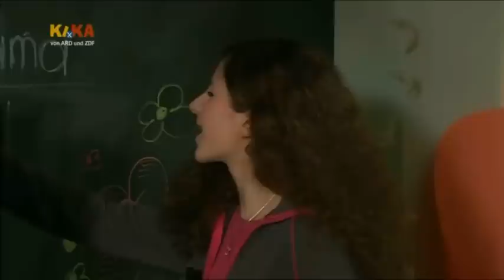Schloss Einstein Folge 513 Part 2